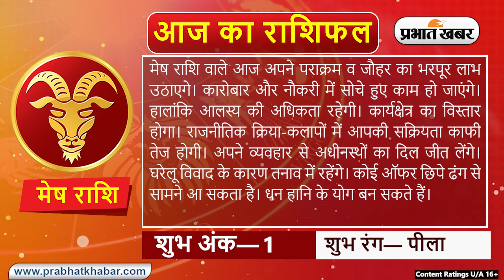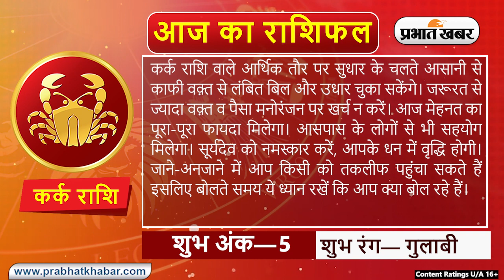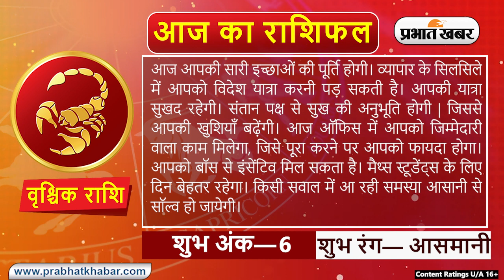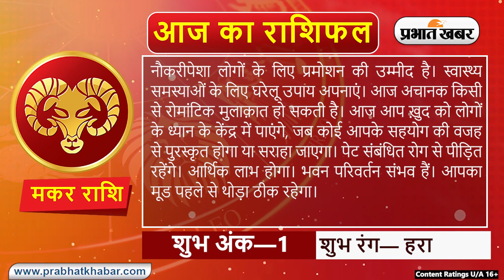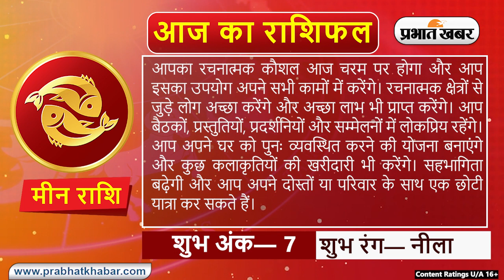Daily Rashifal 28 February, Wednesday : Aries से Pisces राशि के लिए कैसा होगा आज का दिन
Daily Rashifal 28 February, Wednesday :  आज का राशिफल Aaj Ka Rashifal में जानिए हिंदी में अपना दैनिक राशिफल  Daily Rashifal in Hindi.आपका दिन कैसा बीतेगा, आपका भाग्य और आपके लिए शुभ रंग क्या है? इन सवालों के जवाब Horoscope Today के जरिए मिलेंगे. आपका आने वाला वक्त कैसा होगा? Career कैसा रहेगा या फिर  Love Life कैसी होगी, यह सब जानने के लिए Money Rashifal, Career Rashifal, Love Rashifal पढ़ें. साथ ही जानिए मेष राशिफल Aries Horoscope, वृष राशिफल Taurus Horoscope, मिथुन राशिफल Gemini Horoscope, कर्क राशिफल Cancer Horoscope, सिंह राशिफल Leo Horoscope, कन्या राशिफल Virgo Horoscope, तुला राशिफल Libra Horoscope, वृश्चिक राशिफल Scorpio Horoscope, धनु राशिफल Sagittarius Horoscope, मकर राशिफल Capricorn Horoscope, कुंभ राशिफल Aquarius Horoscope, मीन राशिफल Pisces Horoscope.

क्या कहते हैं आपके सितारे, देखें मेष से मीन राशि तक सभी 12 राशियों के लिए कैसा रहेगा आज का दिन I 28 फ़रवरी, 2024, बुधवार